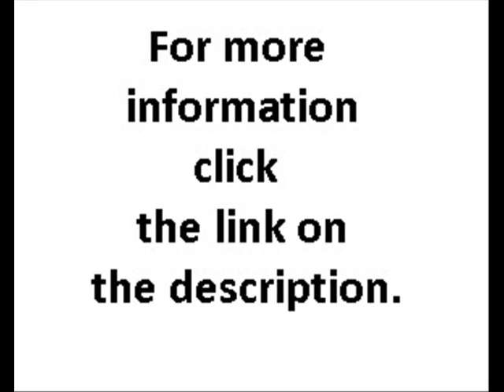The Top Secret Photography Techniques- Mind-Blowing Images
The Top Secret Photography Techniques To Create Mind-Blowing Artistic Images.

Believe it or not, you don&#39;t have to own super expensive equipment or be some kind of camera wiz to take high quality camera shots like these...but all those hotdog pro photographers out there will NEVER reveal their secrets to you. The Top Secret Photography Techniques To Create Mind-Blowing Artistic Images! so I&#39;m about to do it for you.

If you&#39;ve ever wanted to:

Take breathtaking special effects shots with just your regular camera...
Finally know how to create &quot;light painting&quot; images that are simply out of this world
Improve your &quot;regular&quot; photography skills and take better photos immediately...
Then you need to keep reading because everything&#39;s going to be revealed on this page...and here&#39;s the best part:
Because of the practical shortcut secrets you&#39;re about to find out, you&#39;ll quickly be able to skip the &quot;amateur photographer&quot; stage that usually takes years to get past... and you&#39;ll be a much better photographer from the very next time you take a shot.The Top Secret Photography Techniques To Create Mind-Blowing Artistic Images!

Here&#39;s the deal -

If you want to be able to take the really cool photos - those crazy special effects images others just can&#39;t figure out - what I&#39;m about to share with you will blow your mind...
in fact, you&#39;ll probably be a little annoyed that nobody told you this stuff before.
You see, there are a handful of simple, easy techniques that can totally transform how you use and view your camera - and they&#39;re so quick to grasp, they&#39;ll make a difference for you the very next time you snap a picture.

I&#39;ve got no time for that kind of learning. So I&#39;m going to teach you the exact same shortcuts I used to become a skilled, effective photographer in no time flat.

You&#39;re going to be jumping over all the frustrations and difficulty, all the mystery of not knowing where to start, and instead getting right to the point where you can easily take the kinds of shots you&#39;ve been dying to take your whole life.